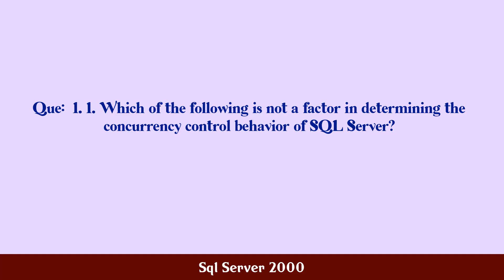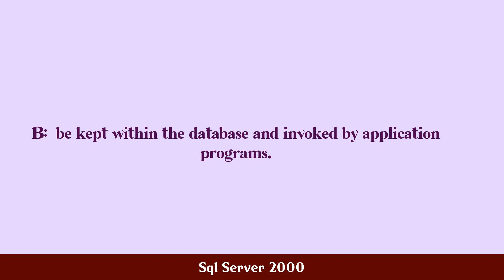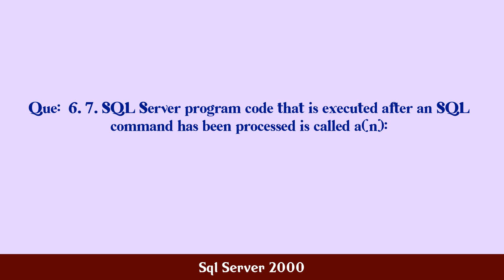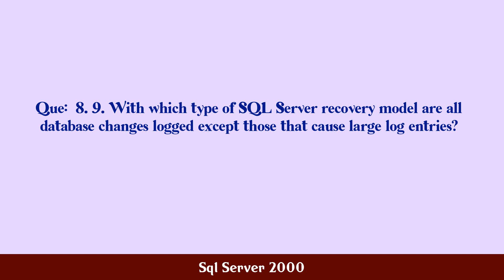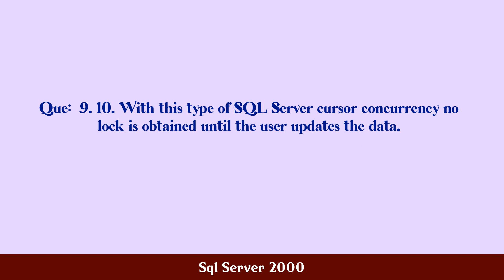Sql Server 2000 MCQ Questions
MCQ Questions and Answers about Sql Server 2000

Most Important questions with answers in the subject of Sql Server 2000 are given in this video with four choices and correct answer

Q.1. 1. Which of the following is not a factor in dete...

Q.2. 2. What mode of authentication does SQL Server NO...

Q.3. 4. SQL Server 2000 stored procedures can:...

Q.4. 5. SQL Server program code that is executed inste...

Q.5. 6. An SQL Server 2000 language that adds programm...

Q.6. 7. SQL Server program code that is executed after...

Q.7. 8. Which type of SQL Server cursor concurrency pl...

Q.8. 9. With which type of SQL Server recovery model a...

Q.9. 10. With this type of SQL Server cursor concurren...

Q.10. 1. By default, SQL Server will create one data fi...